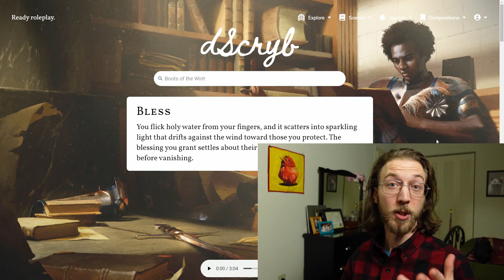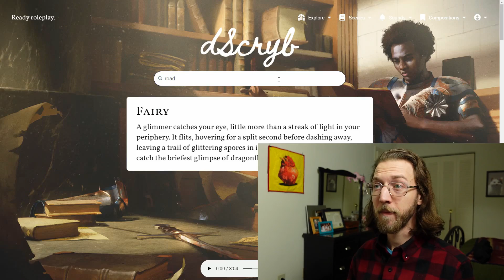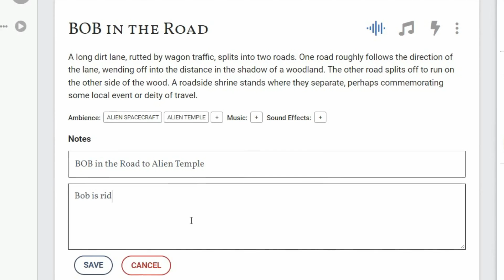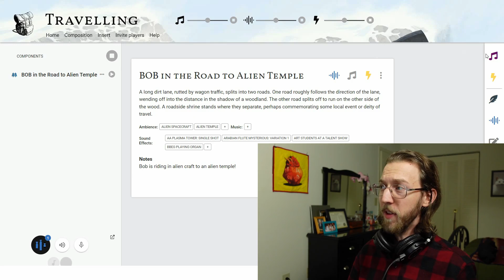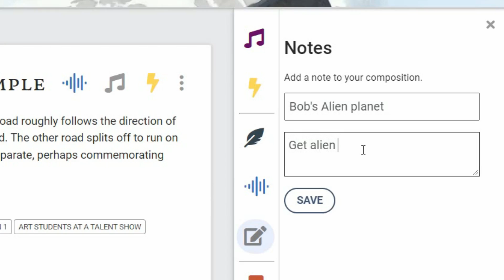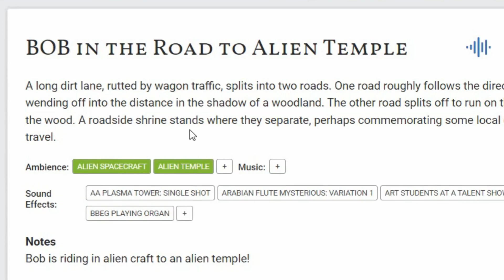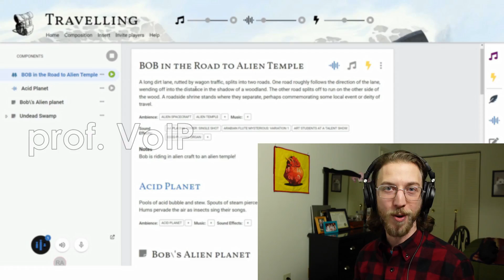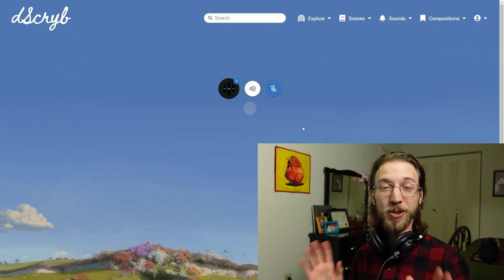The Sonic Library Walkthrough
@BobWorldBuilder takes you on a step-by-step tour of dScryb's Sonic Library—the world's best audio platform for tabletop roleplaying games.

First, you'll learn how to browse the thousands of immersive ambiences, sound effects, and pieces of music found in the Sonic Library—and add those sounds to a new Composition. Then, you'll see how to organize a Composition, and even add new components on the fly. Lastly, Bob will show you how to play those sounds at your table or invite your virtual players to hear your very own stream via dScryb's free web player.